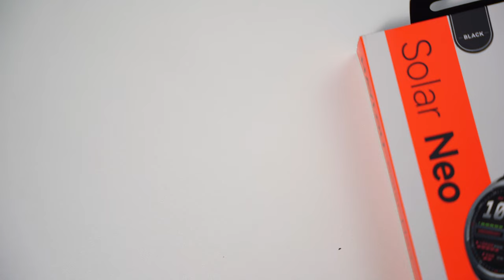HAYLOU SOLAR NEO (Unboxing e Review) - Testamos a novidade da Haylou! Vale a pena com a taxação?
Esse é o Smartwatch Haylou Solar Neo, novidade da Haylou. Compramos através do aliexpress e fomos taxados. Agora, será que mesmo com a taxa vale a pena? Bora conferir!

00:01 Introdução
00:54 Unboxing do Haylou Solar Neo
04:19 Primeiras Impressões do Haylou Solar Neo
05:22 Configurando o Smartwatch da Haylou
06:25 Explorando o Haylou Solar Neo
10:20 Explorando o App da Haylou

VÍDEOS RELACIONADOS
COMPREI A JBL GO 4 - Lançamento da JBL - Review completo e comparativo com a JBL Go3